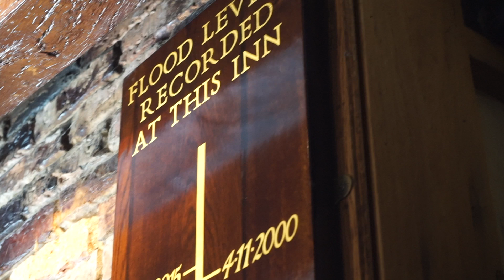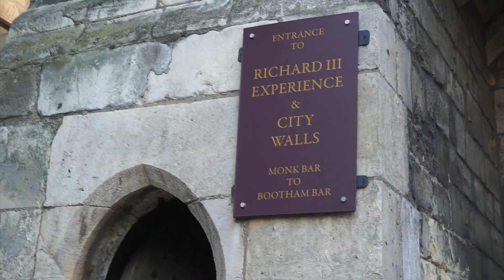York UK | England Travel Vlog #6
York in the UK is the best place to visit in the UK and England. This travel vlog we explore York in England, UK and see the beautiful York Minster and Cliffords tower. This medieval city was the old capital of England before London and is full of history and culture. In the heart of Yorkshire this English city is full of cobbled streets, churches, ancient buildings and a cathedral.